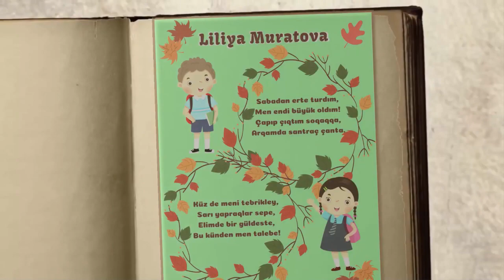MEN TALEBE! Liliya Muratova/Лилия Муратова. Karaçul Hatice, 5 yaşında